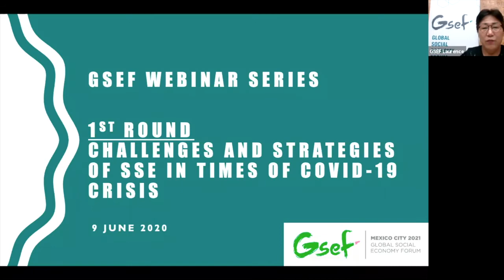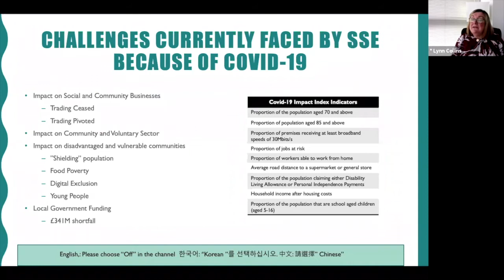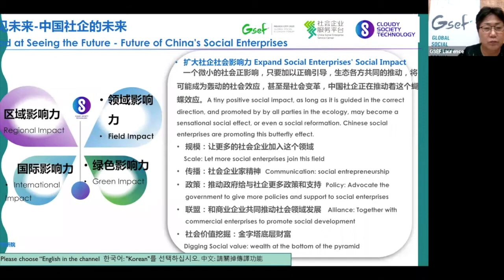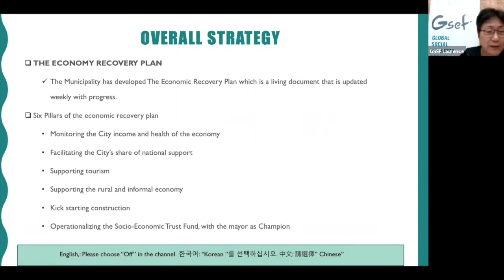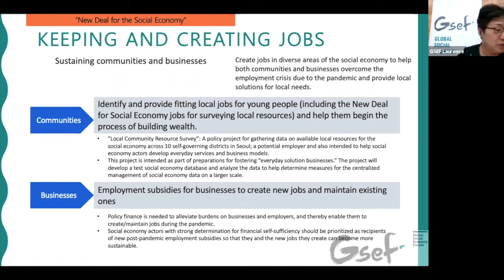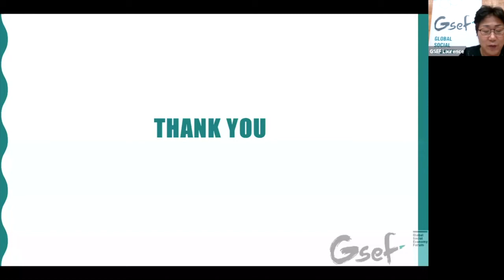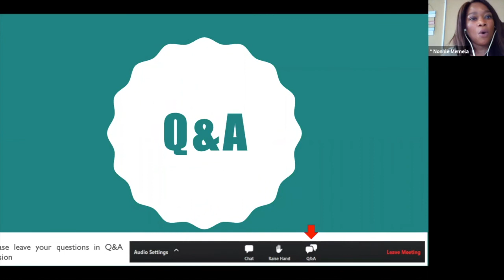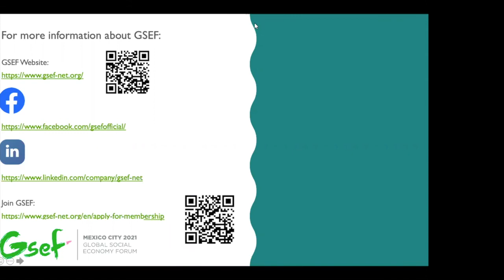Challenges and Strategies of SSE in Times of COVID-19 Crisis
In the lead-up to the GSEF2021 Mexico City forum, GSEF will organize a series of webinars throughout 2020 in collaboration with GSEF2021’s Local Organizing Committee. The first round of this GSEF Webinar Series on Challenges and Strategies of SSE in Times of COVID-19 Crisis invited GSEF members and key partners to share their experiences and initiatives towards supporting the SSE sector and alleviating the socio-economic impact of the crisis on communities through SSE.